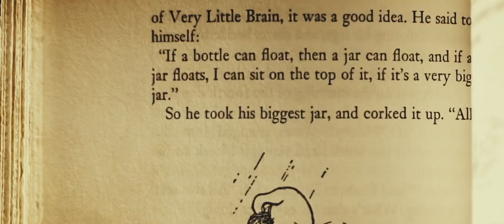Intro | Christopher Robin - Um Reencontro Inesquecível (2018) Aventura, Cena HD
Sinopse: Christopher Robin, agora um adulto, tenta ajudar o Ursinho Pooh a encontrar seus amigos - Tigrão, Bisonho, Coruja, Leitão, Coelho e os outros. Uma vez que Pooh os encontra, o amável urso e sua turma viajam a Londres para ajudar Christopher a redescobrir a alegria da vida.

Seja bem-vindo (a) ao canal W8ddlix filmes!

Nesse canal é possível ver cenas de filmes e séries com uma ótima qualidade para você que é amador de cinema. Com a única intenção de te se satisfazer revendo as melhores cenas de dez partes do seu filme ou série favorita.